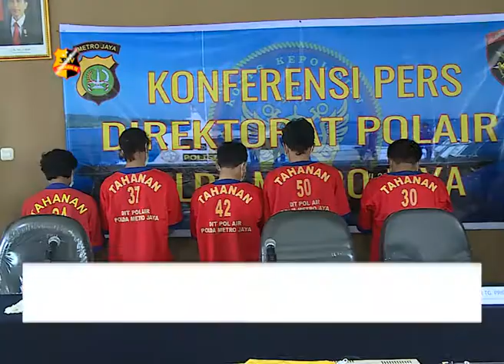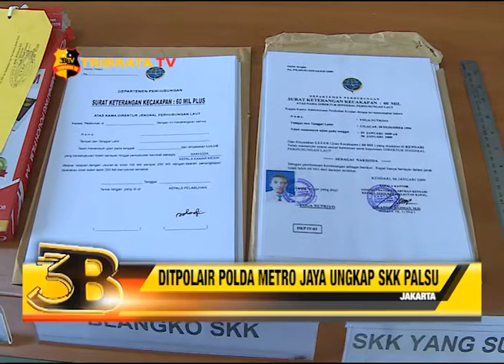DITPOLAIR POLDA METRO JAYA UNGKAP SURAT KETERANGAN KECAKAPAN PALSU